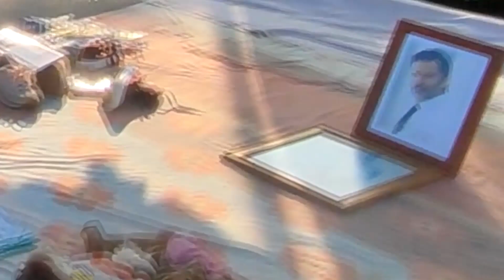FERIA DE LAS PULGAS YUNGAY COMPRANDO COSAS YUNGAY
NOSOTROS CREAMOS LA REALIDAD Y EN ESTE VIDEO TE LO DEMUESTRO.

FUÍ A CONOCER LA FERIA YUNGAY E INTENTAR COMPRAR ALGO.

SALÍ CON LA IDEA DE GASTAR NO MAS DE 10.000 PESOS Y MOSTRARLES A USTEDES QUE PUEDEN GANAR DINERO RECORRIENDO LAS FERIAS .

ANTES DE LLEGAR A LA FERIA YUNGAY DIJE QUE ME LLAMA LA ATENCION IR A ESA FERIA POR QUE SE LLAMA YUNGAY Y QUIZAS PUEDO ENCONTRAR COSAS YUNGAY Y ADIVINEN...

EFECTIVAMENTE COMPRE CRISTALERIA YUNGAY Y GASTÉ SOLO 10.0000 PESOS .

MAS QUE COMPROBADO QUE NOSOTROS CREAMOS LA REALIDAD DESDE NUESTRA PROPIA MENTE ...

Facebook/Motoviajantes (info de proximas rutas)